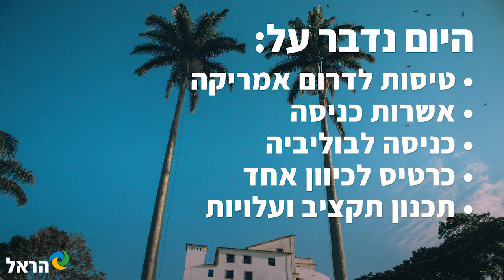ויזה לבוליביה ועוד הכנות לטיול בדרום אמריקה | מדריך בוליביה למטייל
סדרת סרטוני דרום אמריקה למטייל מציגים: הכנות לטיול בבוליביה. ויזה לבוליביה, עלויות ותכנון תקציב, וסקירה כללית של אשרות כניסה לדרום אמריקה. הרצאה של אלן שטרסברג המומחה לדרום אמריקה שיסביר לכם כל מה שצריך לדעת על כניסה לבוליביה

** ההרצאה נערכה במקור בלייב בפייסבוק בהנחיית אלן שטרסברג, מנהל משרד נסיעות שמתמחה בדרום אמריקה **
0:18 טיסות לדרום אמריקה
01:43 אשרות כניסה וכניסה לבוליביה
04:38 כרטיס לכיוון אחד
06:15 תכנון תקציב ועלויות